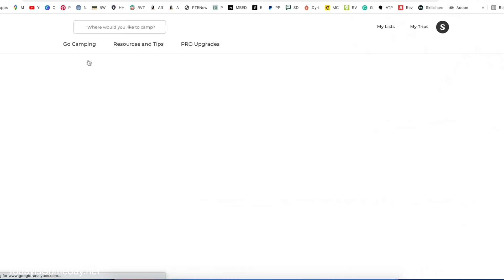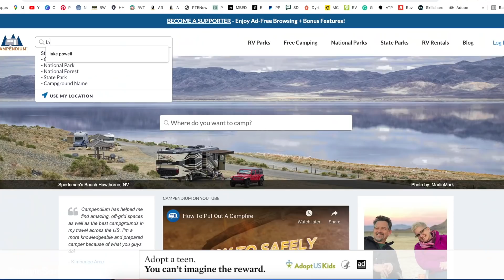Lone Rock Beach Camping (BOONDOCKING) How We Find These Sites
Lone Rock Beach Camping (BOONDOCKING)  How We Find These Sites: We meet up with Chad and Tara from Changing Lanes for a little Lone Rock Beach camping. The views at Lone Rock are amazing but you do have to be careful not to get your RV stuck in the sand. This camping site in Page, AZ is not free but it is cheap! Wondering how we find these epic boondocking sites? I will show you step by step how I find dispersed camping. With the right resources finding BLM or dispersed campgrounds is simple!

      Use our code for a free 90 day trial: youmerv90

GO NAVY